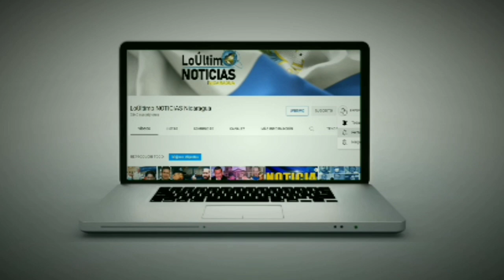URGENTE Noticias de Nicaragua hoy 18 de Mayo de 2022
Hoy 18 de Mayo de 2022 | LoÚltimo NOTICIAS Nicaragua
ÚLTIMAS NOTICIAS - 18 de Mayo DE 2022
Hoy 18 de mayo de 2022 | LoÚltimo NOTICIAS Nicaragua Micro Informativo
LoÚltimo NOTICIAS Nicaragua | Micro informativo de hoy 19 de Mayo de 2022
Micro informativo de hoy 18 de MAYO de 2022
micro informativo noticias de nicaragua hoy 18 DE Mayo de 2022
NOTICIAS DE NICARAGUA 18 de Mayo de 2022
Ultimas Noticias de Nicaragua 18 de Mayo de 2022
Micro informativo hoy 18 de Mayo de 2022
Micro informativo Noticias 18 de Mayo de 2022
Micro Informativo 18 de Mayo de 2022
Hoy 18 de mayo de 2022 micro Informativo
HOY 18 de Mayo de 2022  NOTICIAS NICARAGUA
Nicaragua hoy
NOTICIASHOY18MAYO22
Nicaragua
Nicaragua Noticias
Noticias Nicaragua
noticias hoy
breve informativo
BREVE INFORMATIVO
ultimas noticias
noticias
Ukraine
FSLN
Breve Informativo
Daniel Ortega
NICARAGUA
LoÚltimo noticias
NOTICIAS
noticia
Nicaragua